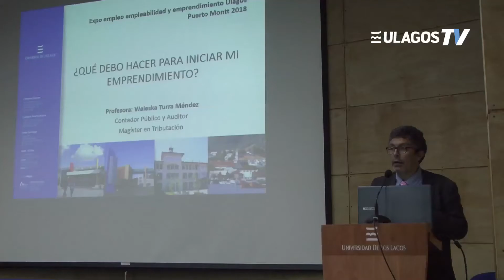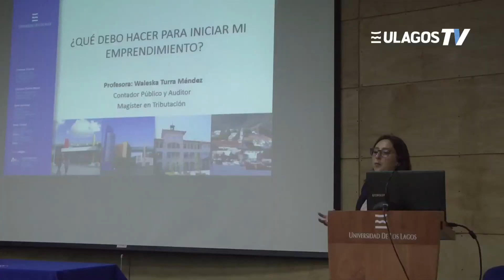Expo laboral ULagos potencia el emprendimiento